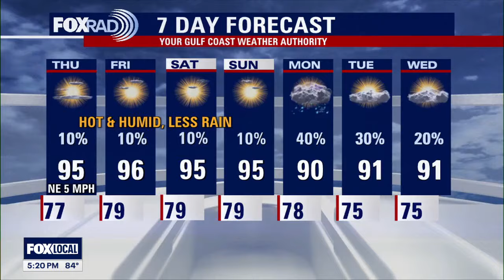Houston weather: Not quite as hot Wednesday evening with temps in 80s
Morning rain and storms dumped around a half-inch to two inches of rain across SE Houston. Gusts near 60 mph were also reported in Palacios & Galveston. Weather should stay quiet through tonight with only a 10% chance for a shower or storm. Severe storms are not likely. High pressure builds in which should keep us hotter and drier the next few days. Spotty storms will return early next week on Monday with a slight drop in temperatures. Atlantic, Caribbean  & Gulf of Mexico remain quiet with no activity expected for the next 7 days. Track all the weather changes where you live on our smart TV app Fox Local!